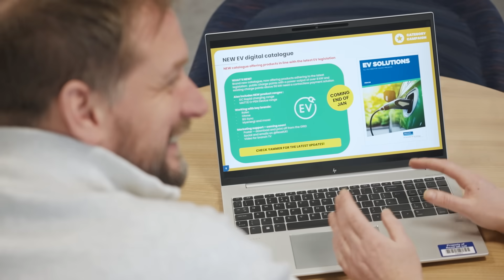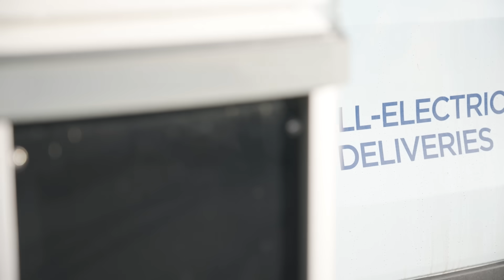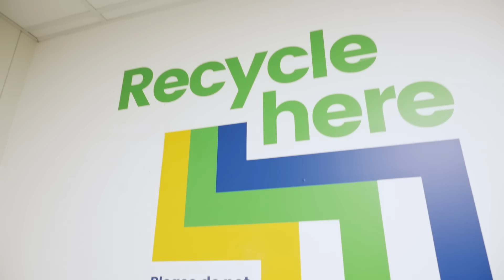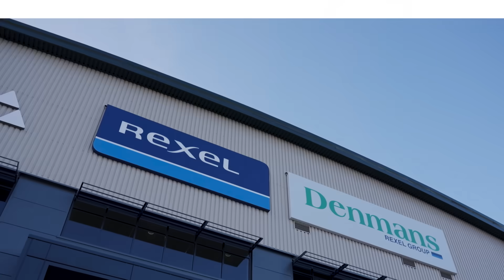Powering Tomorrow: Sustainability Across the Value Chain | Rexel | Electrifying our Future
The transition to net zero isn’t just about new technologies — it’s about ensuring every stage of the energy journey is optimised for safety, reliability, and sustainability. Rexel plays a crucial role in this shift, working closely with manufacturers to shape the next generation of electrical products with sustainability at their core. From design to distribution, every step is carefully considered to reduce environmental impact while maintaining the highest standards of performance and security.

At their distribution centre, Rexel demonstrates how energy efficiency and sustainability can work hand in hand. Solar power, natural lighting, and EV charging infrastructure reduce their operational footprint, while innovative logistics ensure products reach their destination with minimal energy waste. Beyond supply, Rexel actively supports customers in making informed, sustainable choices and promotes circularity through battery recycling and responsible end-of-life management. By embedding sustainability into every aspect of their work, Rexel is helping to drive a safer, more resilient transition to a low-carbon future.

Learn more about the digital series created in collaboration with Content With Purpose, 'Electrifying our Future', at 🔗  contentwithpurpose.co.uk/eca/electrifyingourfuture